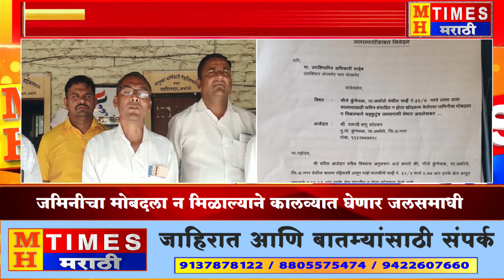संपूर्ण कुटुंबासह निळवंडे कालव्यात उद्या जलसमाधी घेण्याचा शेतकऱ्याचा इशारा | अकोले ब्रेकिंग